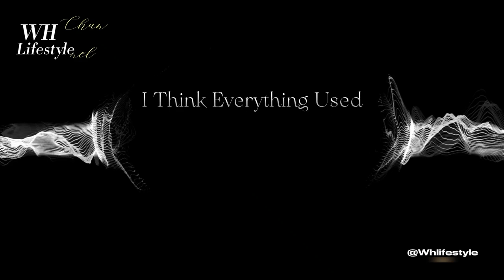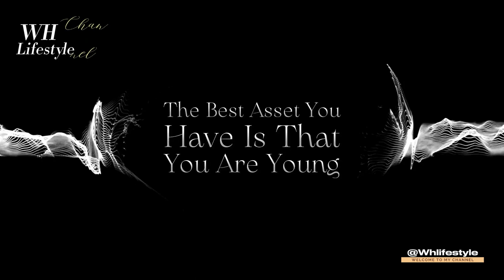Jack Ma Advice Keys To Success | Jack Ma Quotes | @Whlifestyle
JACK MA Advice Keys To Success | JACK MA | Amazingly Inspirational JACK MA Quotes